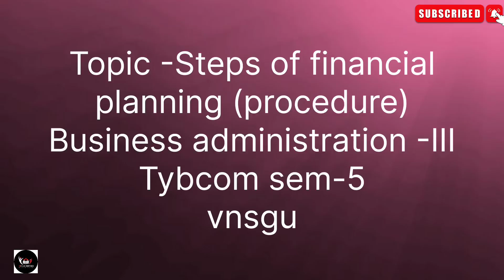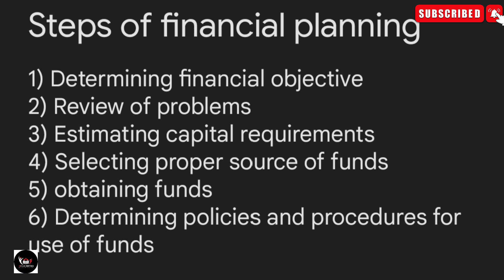STEPS OF FINANCIAL PLANNING, BA-3 SEM-5 VNSGU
financial planning
steps include in financial planning
financial decision
ba-3
business administration -III
tybcom
sem-5
vnsgu
Finance function 👇